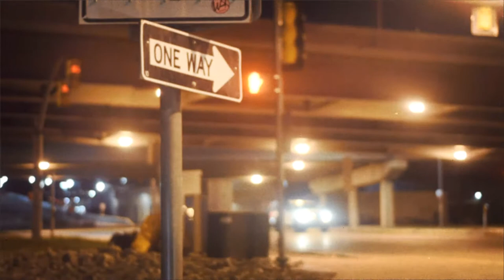Empire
I'm gonna run this empire.

Equipment:
Body: Nikon D3400
Lens: Nikkor 50 mm 1:18D

All music rights are held by the artist Louis The Child. I am not claiming the music to be my work in any way. I am not profiting from this video.